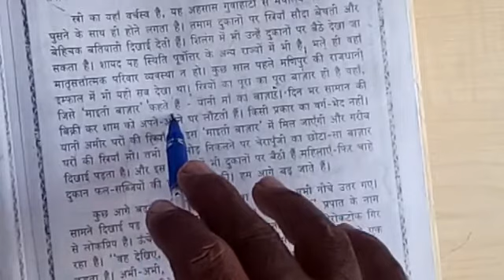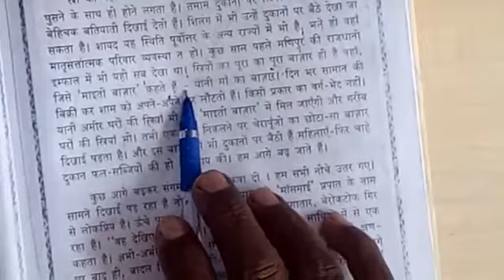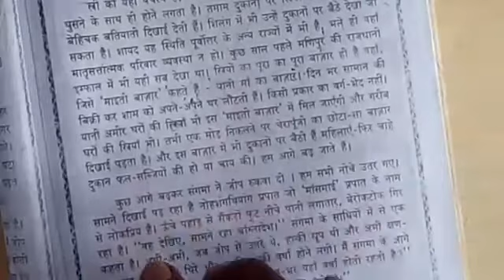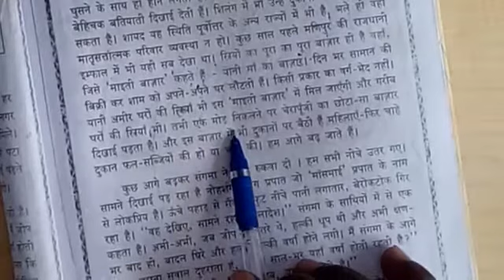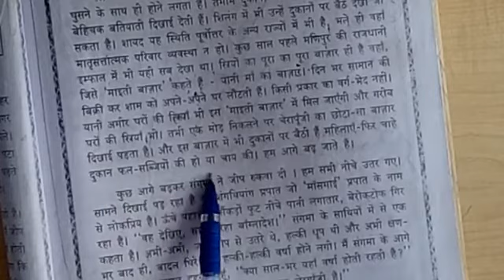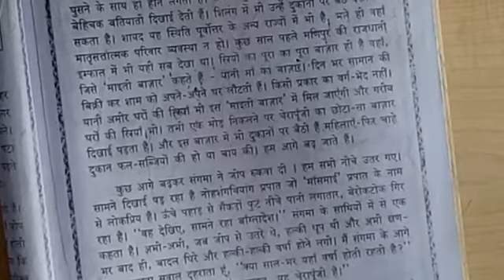Grade 9 State:Hindi-Chirapoonji se aya hoo Part 2